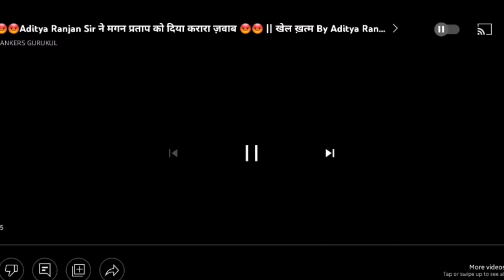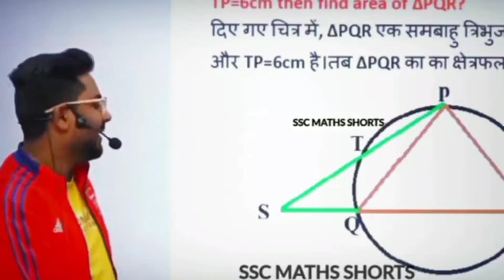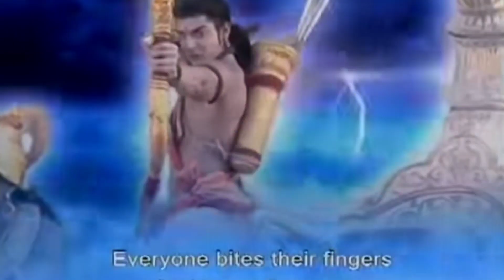Gagan Pratap Sir vs Aditya Ranjan Sir || SSC Controversy 🥵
4raliaeheiridaa
number